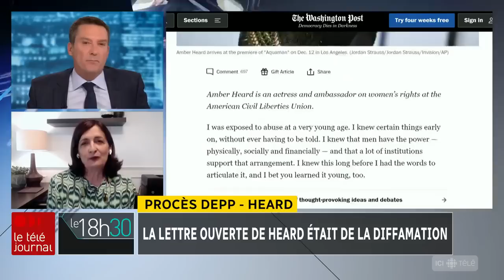Procès Depp-Heard : entrevue avec une avocate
L'acteur Johnny Depp est sorti gagnant mercredi (1er juin 2022) de son procès âpre et ultra médiatisé l'opposant à son ex-épouse Amber Heard, même si le jury a conclu que les deux vedettes d'Hollywood s'étaient mutuellement diffamées par voie de presse.

Patrice Roy s'est entretenu avec Me Guylaine Bachand.